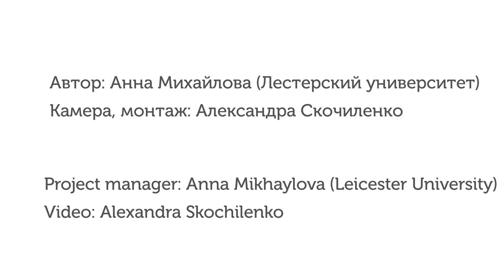Ideas for Museums: a Biography of Museum Computing. Geoffrey Lewis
Geoffrey Lewis was the Chairman of the Information Retrieval Group of the Museums Association (1967-76) and the Director of Museum Studies at Leicester University (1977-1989). He talks about his part in early museum computerisation in the UK , namely the Sedgwick Project, IRGMA, and the MDA.

"Ideas for Museums: a Biography of Museum Computing" is a research project about the history of museum computerization. The idea is to collect interviews with museum professionals who were/are working on implementing digital technologies in everyday museum practice.